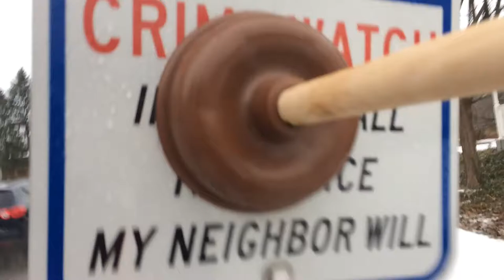BOOMBOX ADVENTURE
Waking to a snowy day the realization that biking wasn't an option hit hard. Unsure of what else to do we turned to the power of batteries and charged our day to the max hypeness.